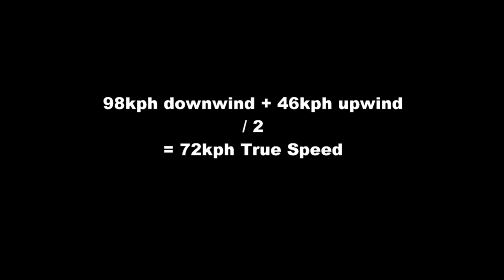Dudek HADRON 3 exploring the speed range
Exploring the speed range on the new Hadron3

Hadron3
22m
130Kg
Moster185plusMY19
130cm Eprop

Conclusion
Very fun and easy wing, with some advanced characteristics.

Greatest asset is its awesome flare capacity, it makes every landing a pure joy and makes foot dragging a easy task.
Another big feature is the performance, on closed trims you can cruise at 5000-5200 rpm while going 44kmh (27mph)
The Launch characteristics are big improvement compared to the older wings in the segment.
and last but not least, this wing is very stable in flight, it will get you around in rougher air and will act less demanding.

Its an high intermediate/advanced wing due to its intense reaction to firm steering movements.
It will put your nose down in a second . Which i like very much but may be, for a beginning pilot, too much G-juice.
I am very curious about the thermal capacities, but I have to wait for the next season for that

cons

Not the fastest (yes there are wings that go +80kmh if that is your cup off tea )
but REALLY fast enough for it's purpose, which is Long distance flying.
Not the most agile but its a cross country wing.
Trim tabs are little stiff, not very smooth to operate.
relative short brake travel, needs only gentle input when doing wings/spirals. easy to spin when heavy handed.

pros:
Really good performance.
inflates very well, even at nil wind/trim setting 0.
It handles very well in rough air, the glider dampens the turbulence and remains stable and firm in flight.
The steering is direct and precise but also easy to oversteer.
very generous flare on landing, much better than any wing i flew.
it reminds me of the classic Snake with a better glide and inflation.

next gen long distance cruiser

next :

-Thermaling
-long distance
-handling and playability
-siv